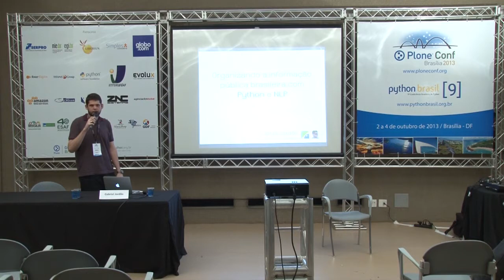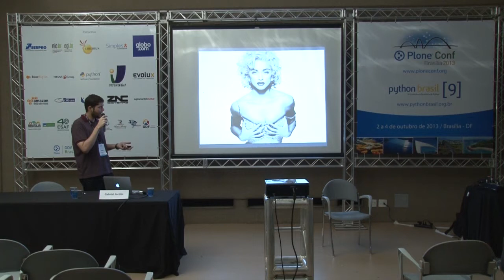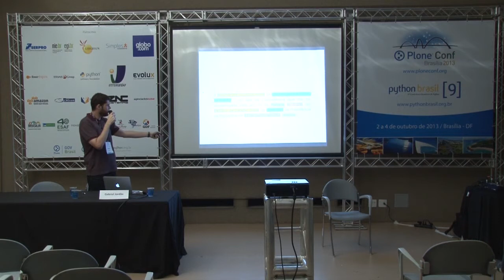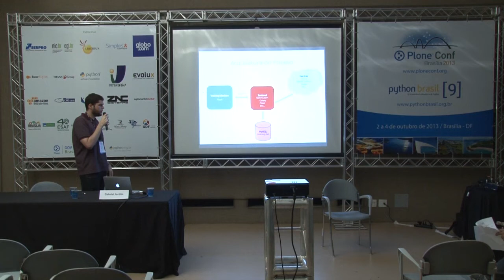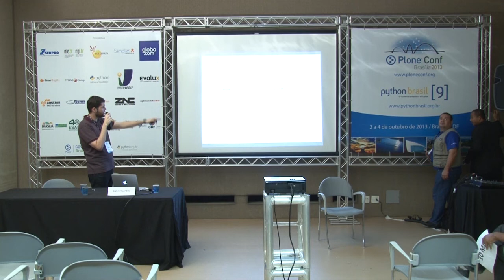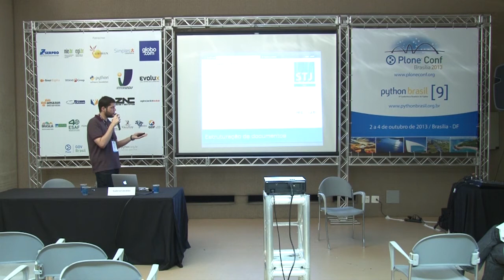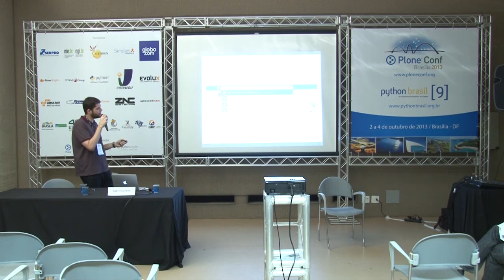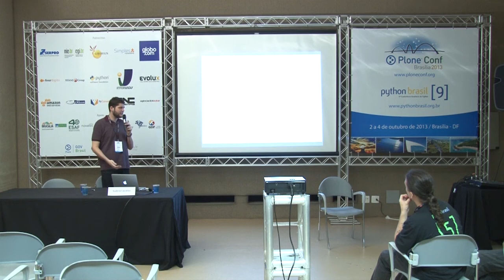Organizando a informação pública brasileira com Python e NLP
Talk by Gabriel Proença Jordão at Plone Conference 2013 and PythonBrasil[9] - Brasília / Brasil